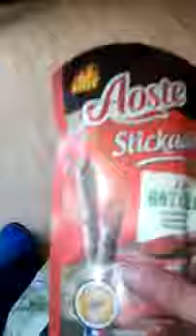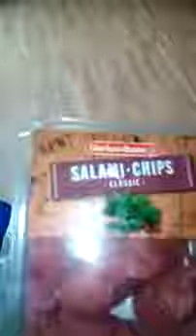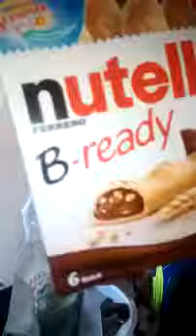My purchase from 13.6.19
geman speak